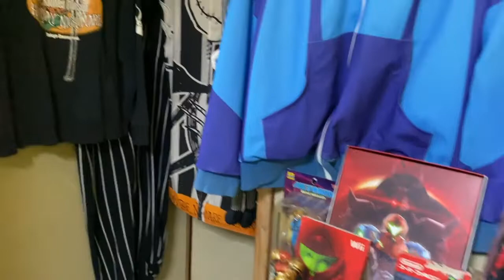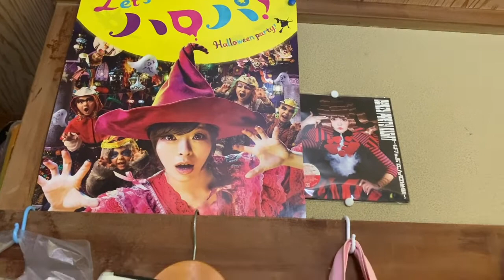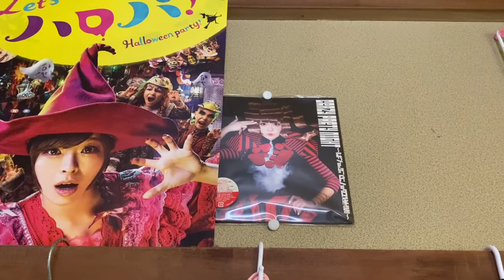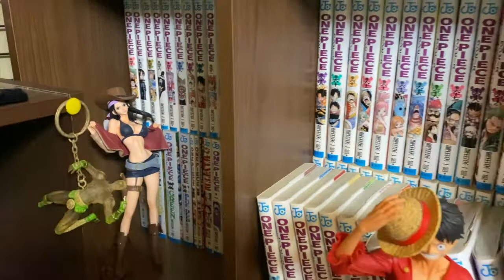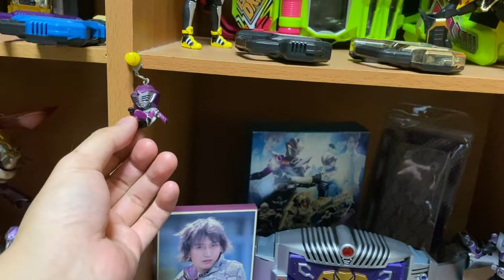コレクション部屋のご紹介！【りんとのお宝】